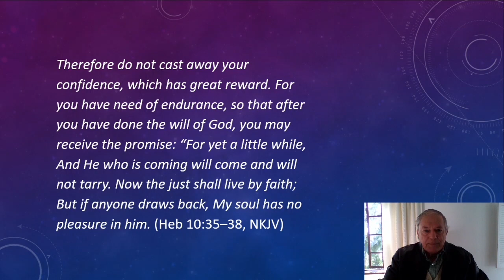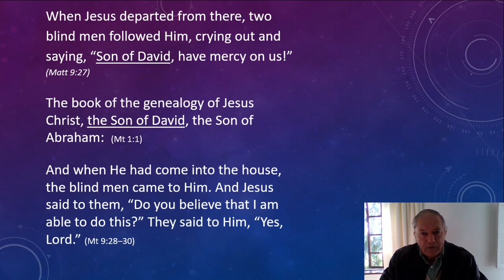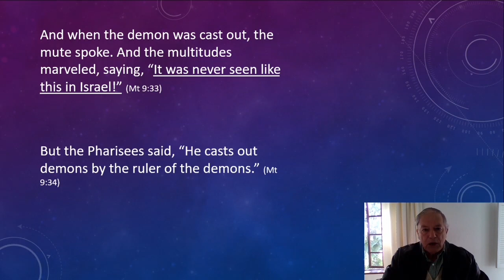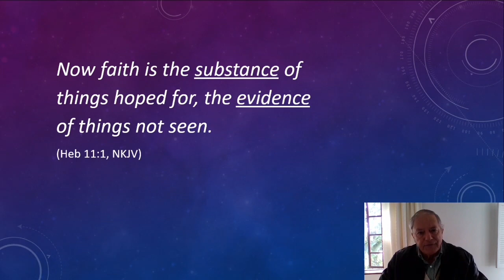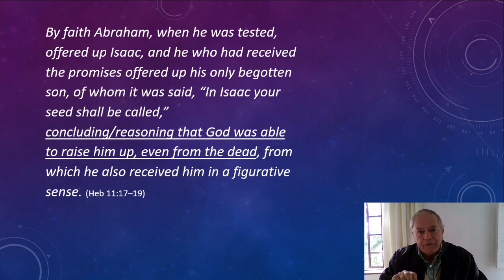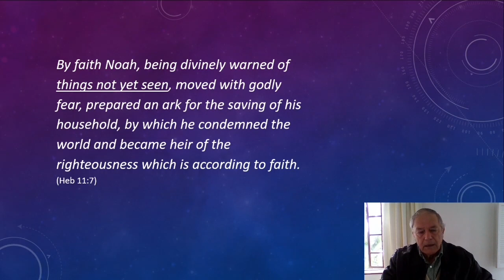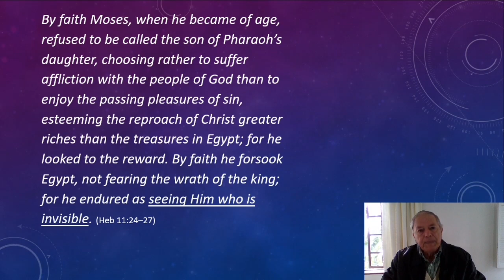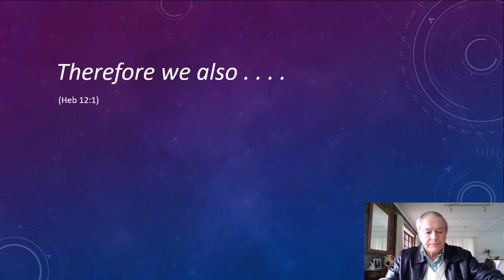Personal Faith - Basis and definition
Without 'Personal' faith. it is impossible to please God. In this video I explore the definition of faith and the important implications of the examples of faith in Hebrews chapter 11.